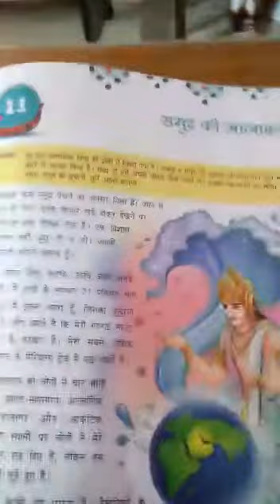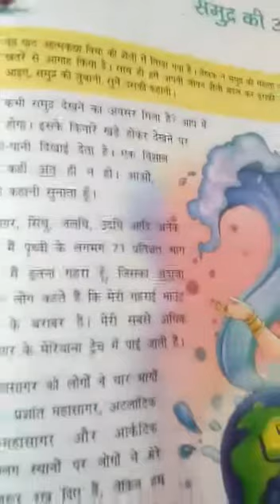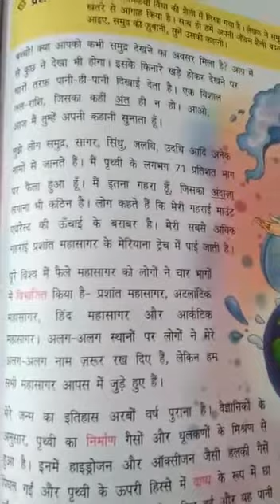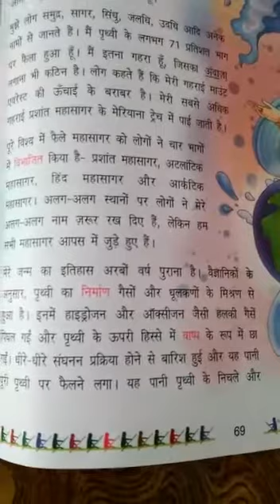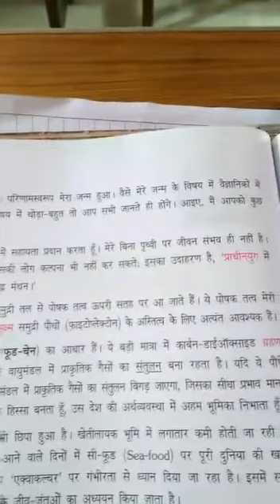std 6 hindi